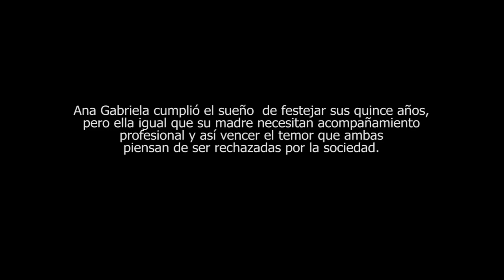Ana Gabriela cumplió el sueño de festejar sus 15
Ana Gabriela es una joven que el 26 de diciembre de 2021 cumplió sus quince años, y uno de sus sueños era que se los festejaran. Ella padece alopecia y junto a su madre, a quienes les ha tocado enfrentar esta dura prueba.
Gracias a los buenos corazones de muchas personas y que a través de la Fundación Respiros de Amor, liderada por Sonia López, una guerra de estas pruebas, realizó la campaña para cumplirle este deseo a Ana, quien vive en la vereda el Zaino, zona rural de Valencia. Horizonte Comunicaciones se unió a esta hermosa causa, que llenó de felicidad a estas poderosas y bellas mujeres.